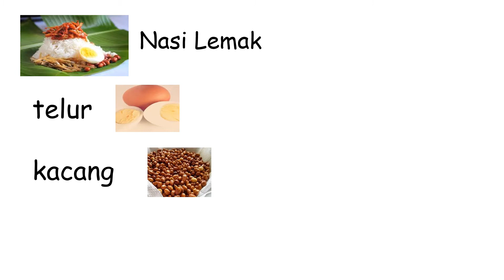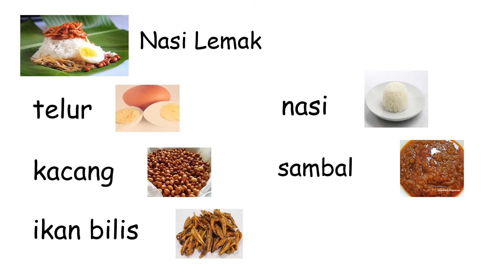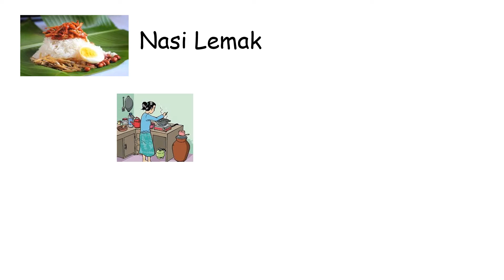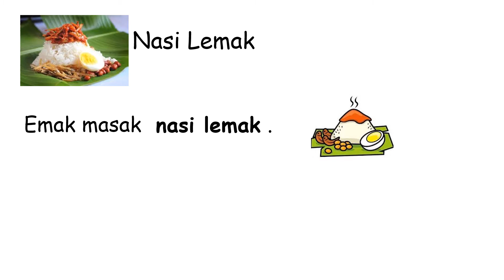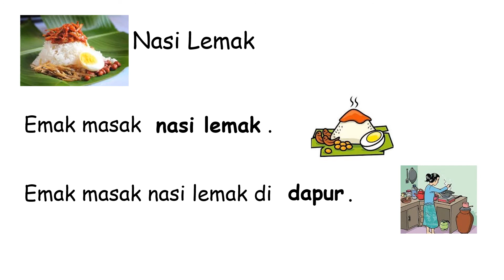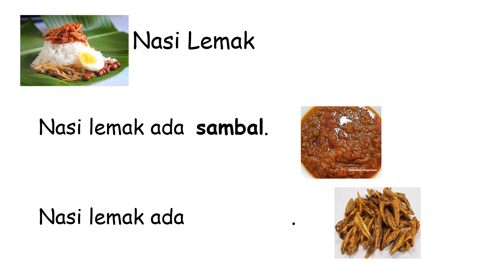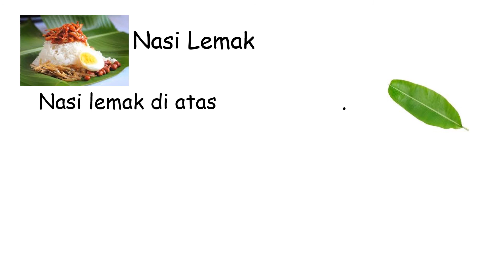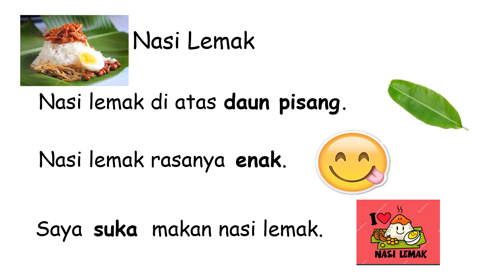Bahasa Melayu Tahun 4: Kuiz ayat tunggal